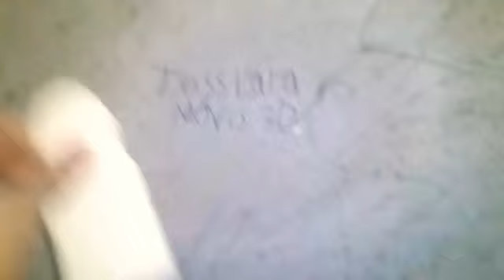Casa de Piña phone de manzana + JossLara